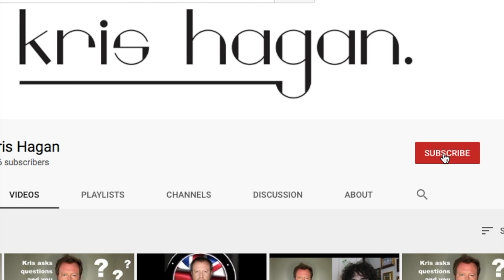When, if ever, is euthanasia justified?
Exactly what it says on the tin, as we say in the UK.
Have you wrote your answers to the previous questions too? What are you waiting for?

Podcast: Spotify, Apple Music and all streaming platforms otherwise on here you can also find the uploaded audio.

FreeEnglish EnglishLessons EnglishConversation Exactly what it says on the tin, as we say in the UK.